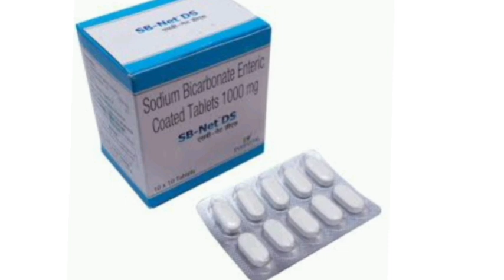SB Net DS Tablets Sodium Bicarbonate Enternic Coated Tablets 1000 mg